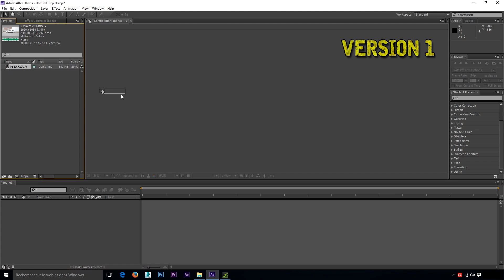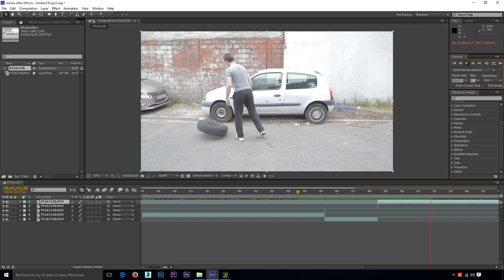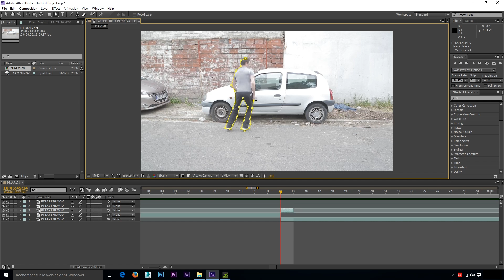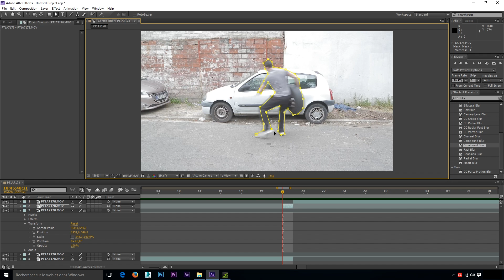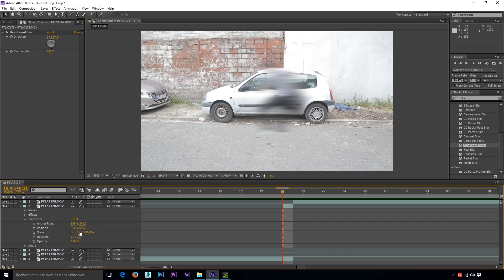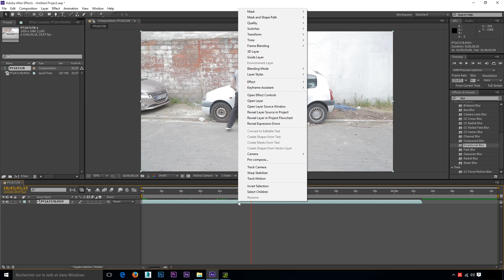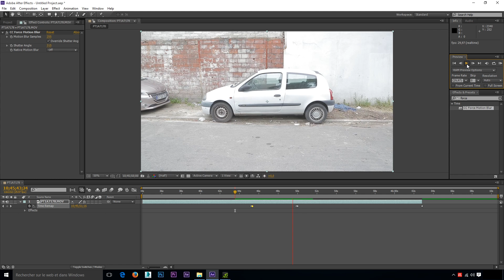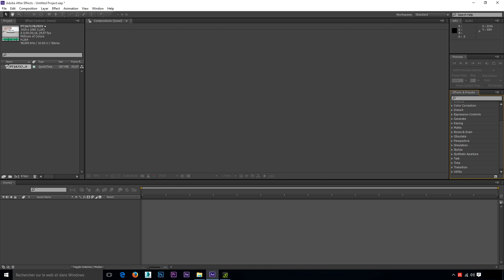[TUTO] COMMENT FAIRE LE DÉPLACEMENT RAPIDE QUICKSILVER, FLASH, SUPERMAN || AFTER EFFECTS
Comment faire le déplacement rapide quicksilver dans X-men